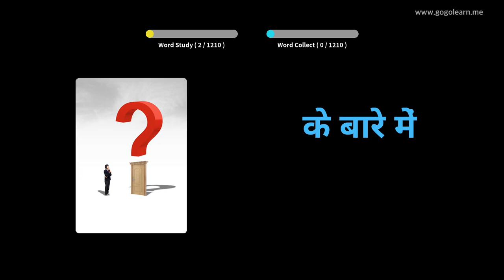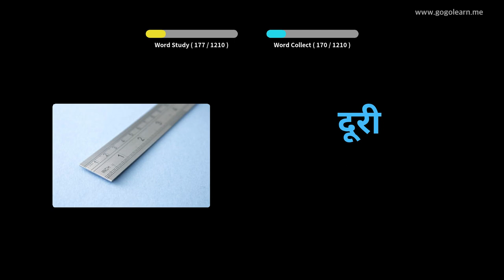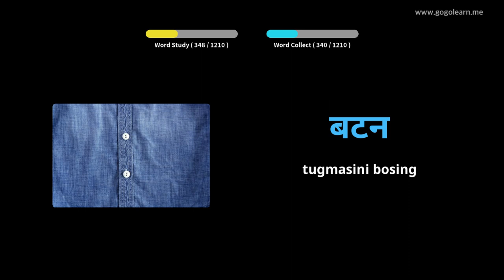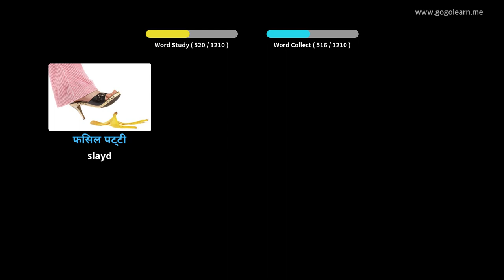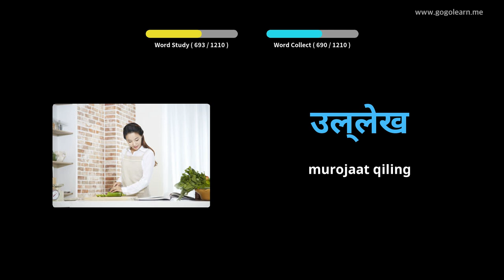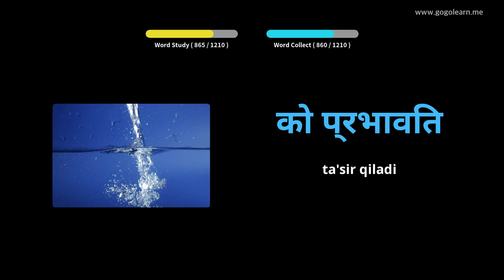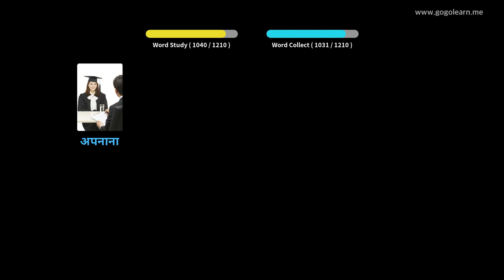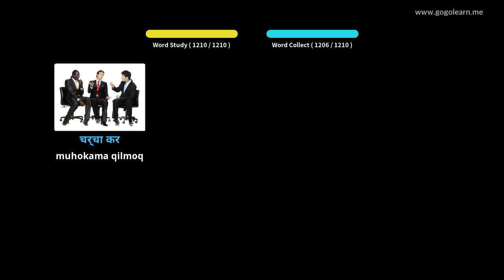Hind tili lug'ati talabasi | Golearn